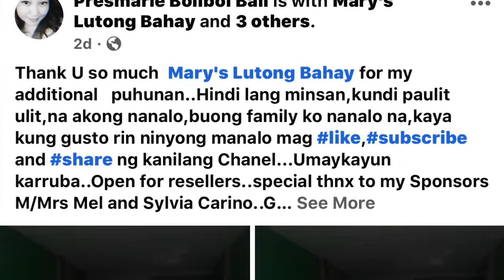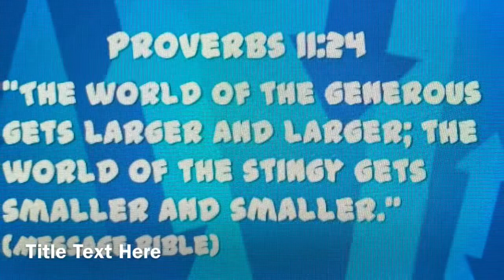5,000 worth Pangkabuhayan winner